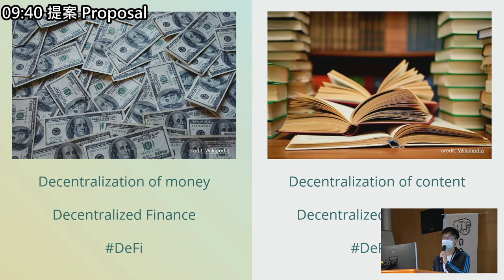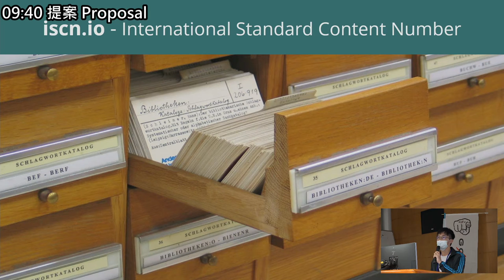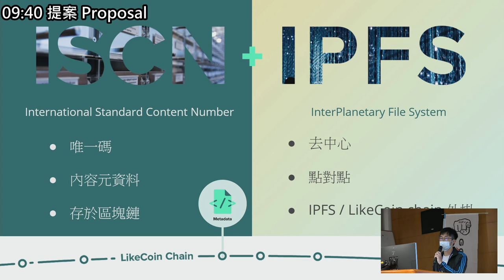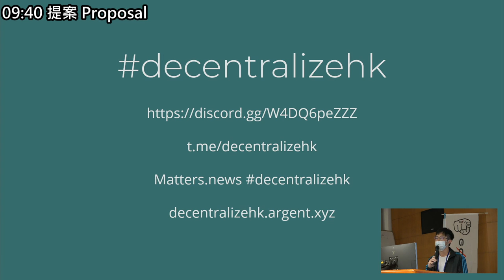g0v tw hackath43n — 提案 — Decentralize Hong Kong ／ Wei — 源力犇騰黑客松